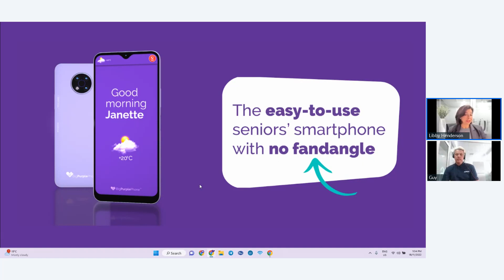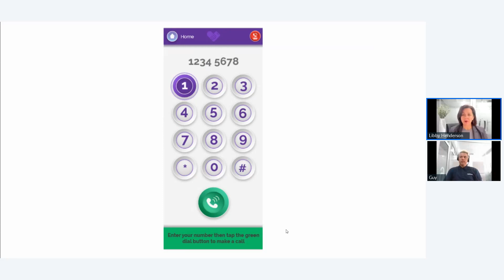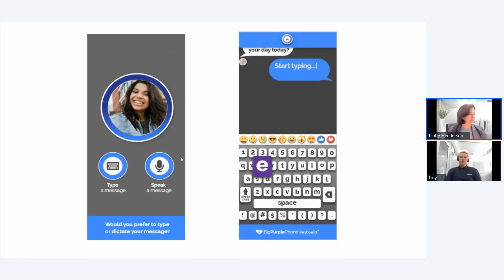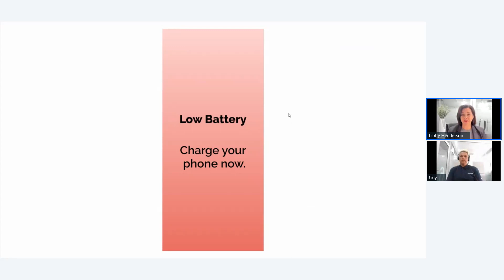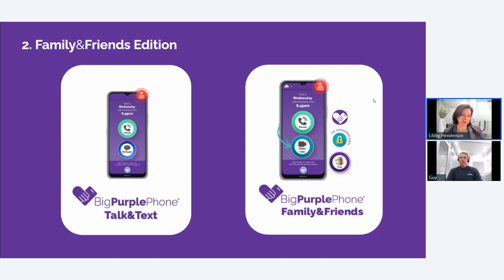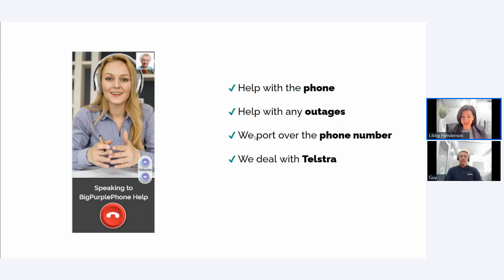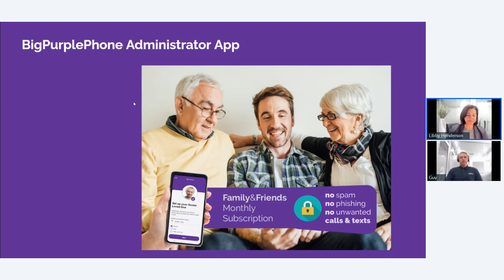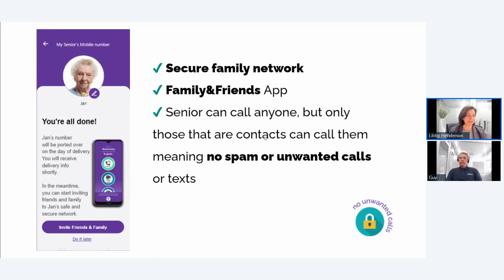BigPurplePhone - Live Demo Nov 18 2022